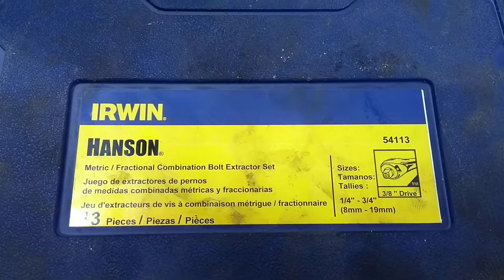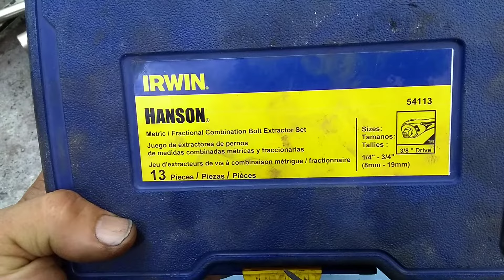tornillo tuerca barrido carter motor transmisión etc herramienta#1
como sacar tornillo tuerca barrido sin batallar